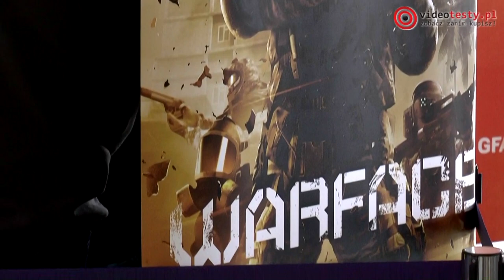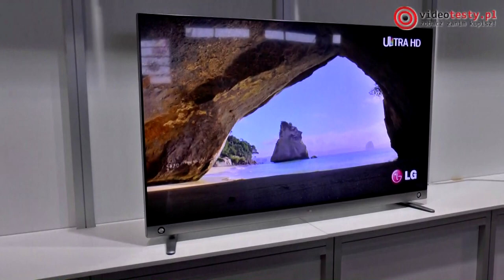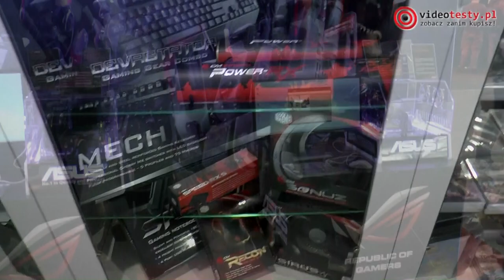Poznań Game Arena 2013 - VIP Day [VIDEORELACJA]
Redakcja Portalu
VideoTesty.pl *